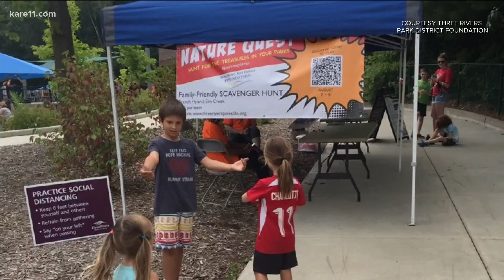Twin Cities parks featured on virtual scavenger hunt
The Nature Quest Virtual Scavenger Hunt aims to give back while getting families outside and exploring nature.